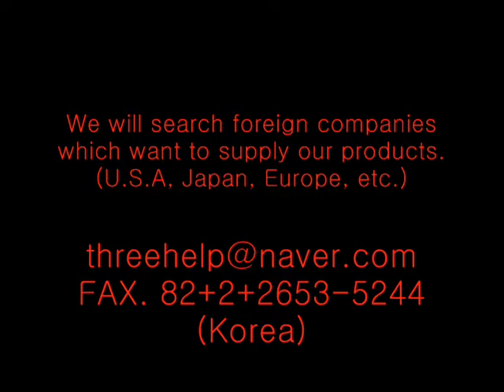How to Masking a Car by Innovatory Method